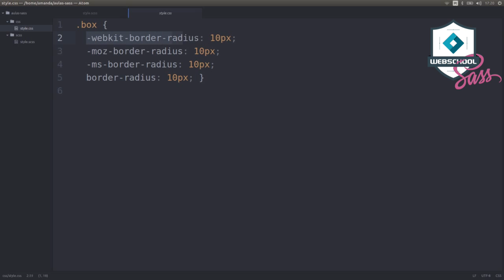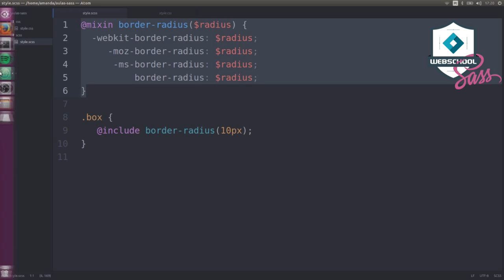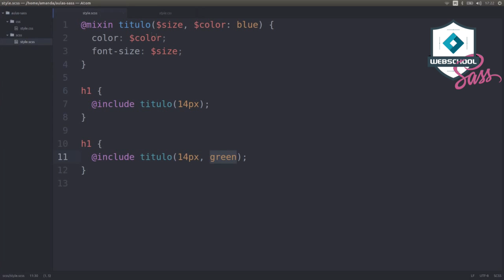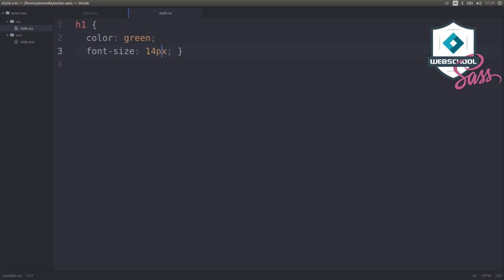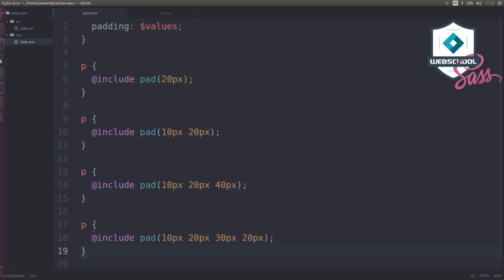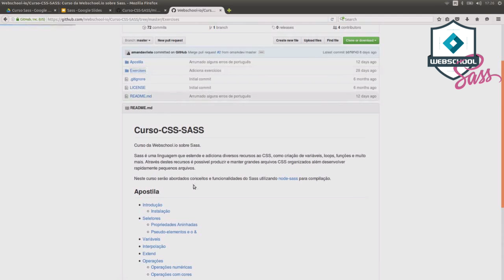Be MEAN: Frontend - Sass (AULA 7) Mixins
Tópico: Mixins

Sétima aula do módulo sobre Sass.